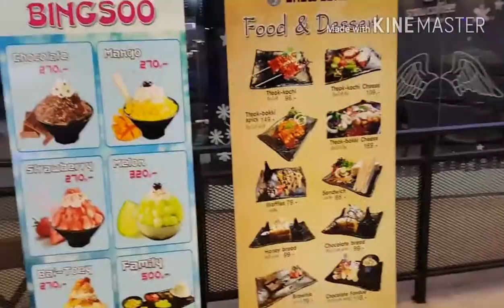ตะแกรงเหล็กฉีกXS36 -ร้านกาแฟ snowcoffee ชั้น6เซ็นทรัลบางนา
Xs36ตะแกรงเหล็กฉีก-ร้านกาแฟsnowcoffeeชั้น6เซ็นทรัลบางนา.
🍀🌸🌻 สอบถามได้ค่ะ Line@ID:► @steelmetal กดมาได้เลยจ้า
ทีมขายสตีลเมทัล 📲 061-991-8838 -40
ทีมขาย Builk.com/steelmetal 📲 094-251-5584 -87